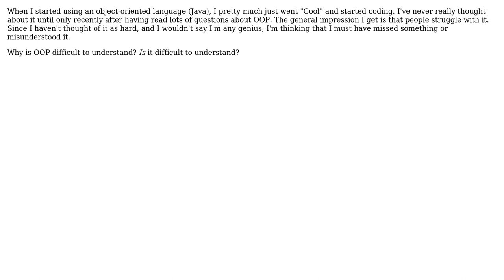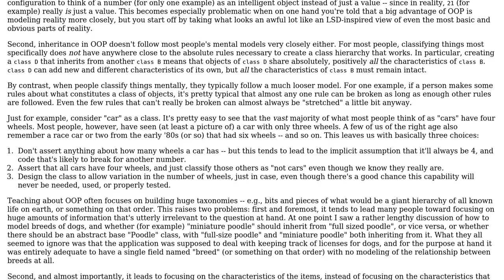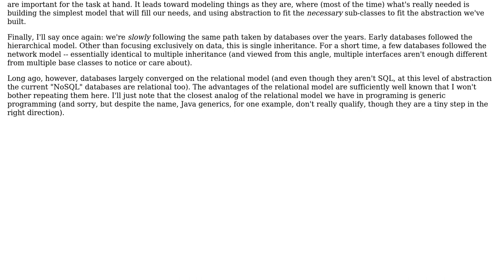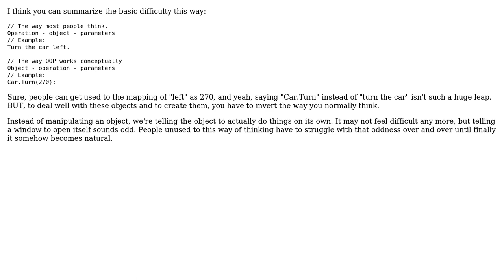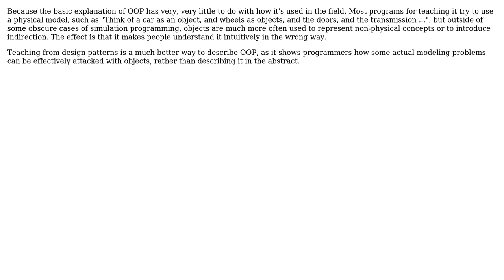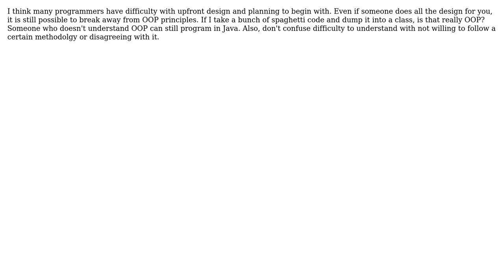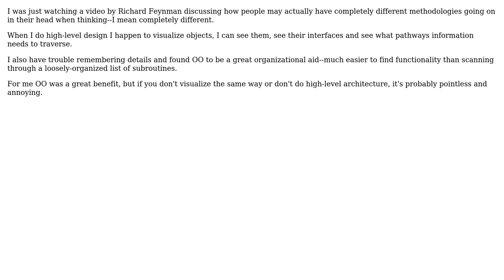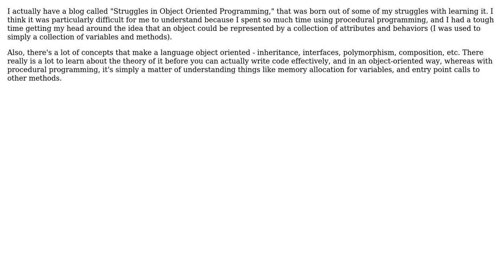Why is OOP difficult? (16 Solutions!!)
Why is OOP difficult?

With thanks & praise to God, and with thanks to the many people who have made this project possible! | Content (except music & images) licensed under CC BY-SA | Music | Images & others | With thanks to user Tim Claason user SoftwareRockstar user mic user Ken Bloom user John Kraft user John Fisher user Jerry Coffin user JeffO user gablin user ElGringoGrande user dsimcha user DBlackborough user David Thornley user Dan Monego user CodexArcanum user Bobby Tables user Bill K and the Stack Exchange Network Trademarks are property of their respective owners. You are responsible for your own actions.